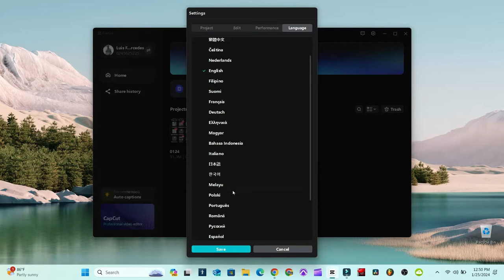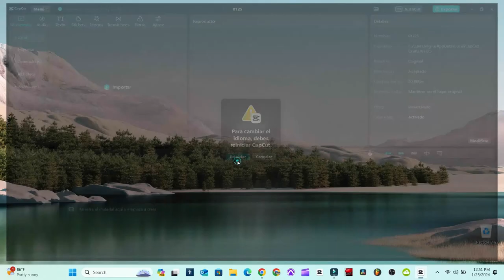2 FORMAS De cambiar el idioma a Capcut en tu computadora a cualquier idioma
‐ Podrás cambiar al idioma de tu preferencia

Musica utilizada

⚠️ You’re free to use this song in any of your YouTube videos, but you MUST include the following in your video description (Copy & Paste): Back To You by LiQWYD / liqwyd Creative Commons — Attribution 3.0 Unported — CC BY 3.0 Free Download / Stream Music promoted by Audio Library